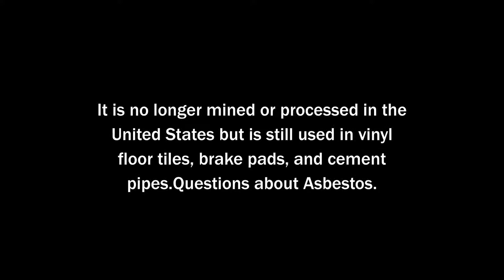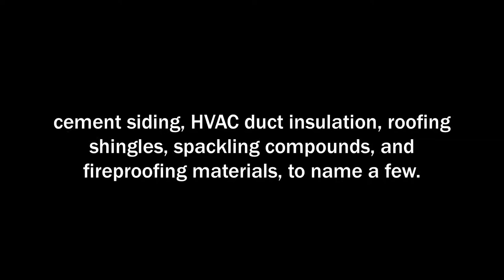What materials are common asbestos-containing materials?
Prior to the 1980s, asbestos was a common component used in building material, automotive parts, and textiles because of its fire-resistant, durable, and flexible nature.

It is no longer mined or processed in the United States but is still used in vinyl floor tiles, brake pads, and cement pipes.Questions about Asbestos

There are also many materials that are still legally used in construction, renovation, and demolition processes.

Piping, spray-applied and blown-in insulation, mastic, roofing material, caulking, and exterior building materials,

cement siding, HVAC duct insulation, roofing shingles, spackling compounds, and fireproofing materials, to name a few.

Business Name: MD Mold Testing